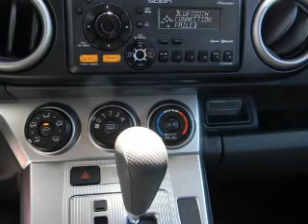2012 Scion xB - TORRANCE CA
Year: 2012
Make: Scion
Model: xB
Trim: Sport Wagon 4D
Engine: 4 cylinder 2.4 Liter
Transmission:
Color: White
Mileage: 26037
Address:
23505 HAWTHORNE